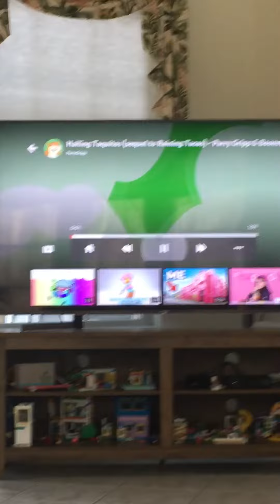Not my music changeed to flip-flops